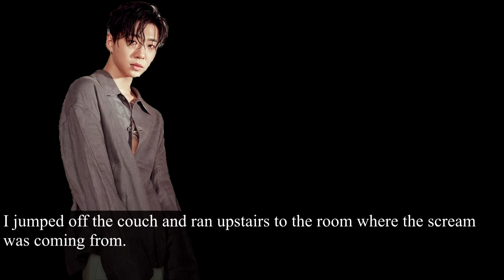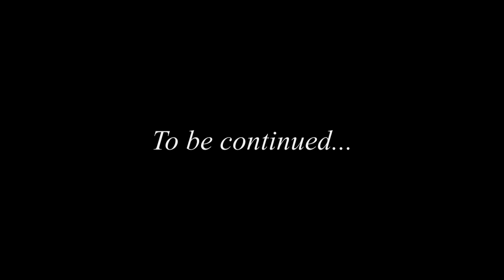[B.A.P FF] Askania Episode 6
The end is coming closer ;)

All information about the music etc. are in the final credits. Just watch it to the very end.

Bye~